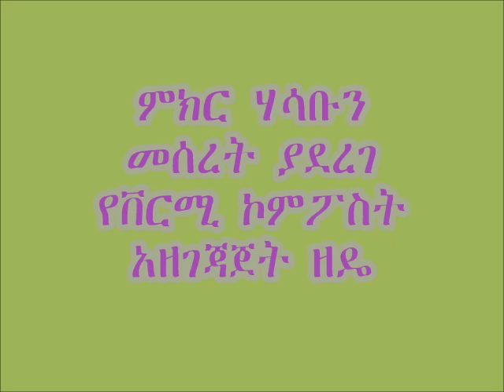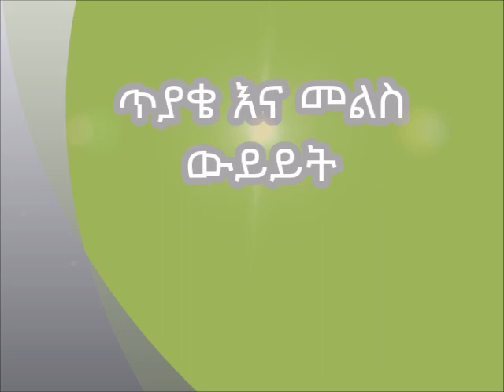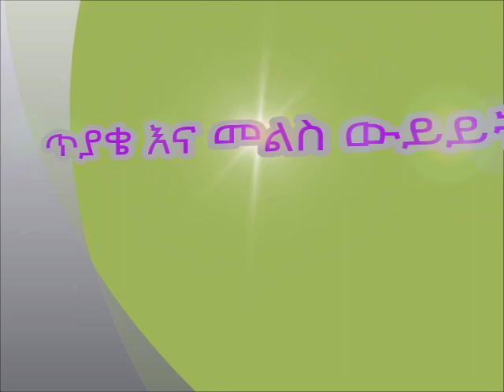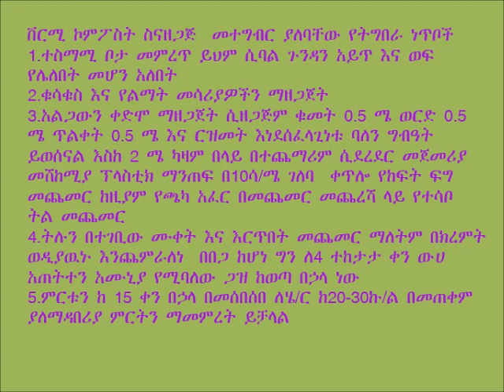Dera_Verimi Compost Preparation